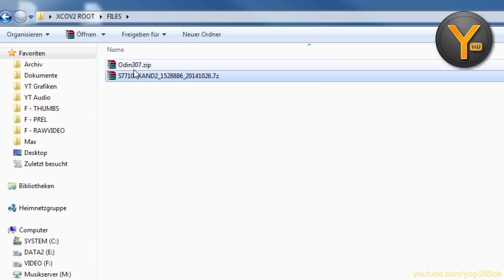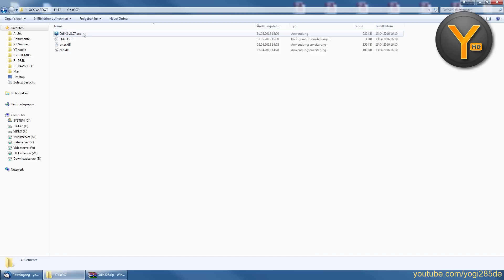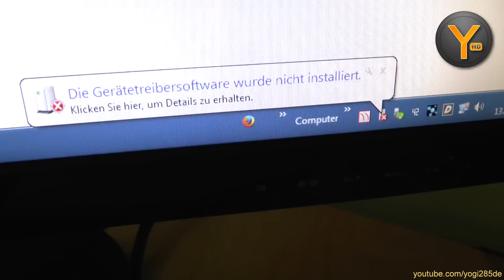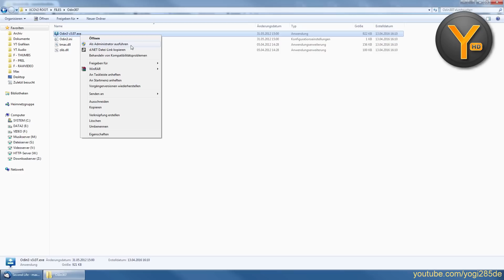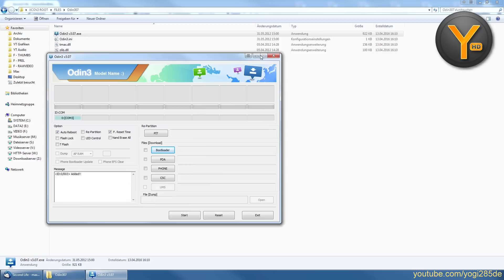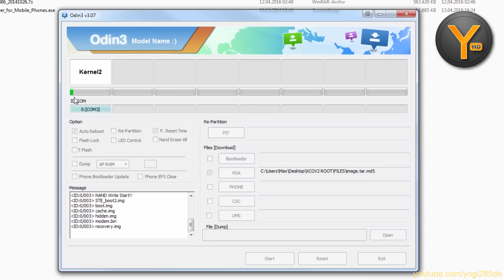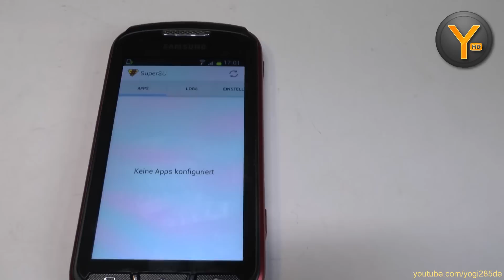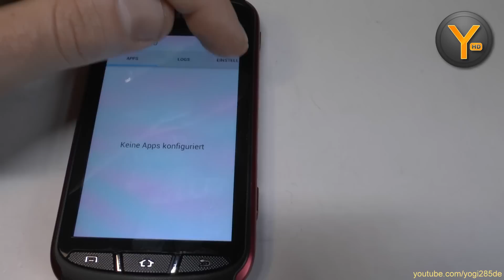Root-Rechte für das Samsung Galaxy Xcover 2 / GT-S7710 Rooten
In diesem Video zeige ich Euch, wie ihr das etwas in die Tage gekommene Samsung Galaxy Xcover 2 (GT-S7710) mit Root-Rechten ausstattet.

Bitte USB Debugging in den Entwickler-Optionen des Telefons aktivieren, sonst funktioniert das Aufspielen des Images nicht!

Custom ROM 'Vanir' auf dem Galaxy Xcover 2 installieren: (kommt bald)&list=UU3Thcb0RFFl3WUzM7JzIdHw

Android Geräte bei Amazon